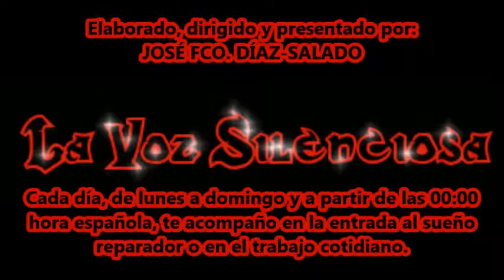Pobre flor, Manuel Acuña